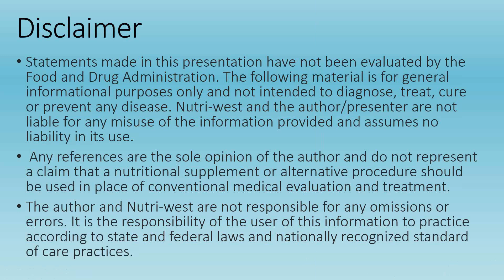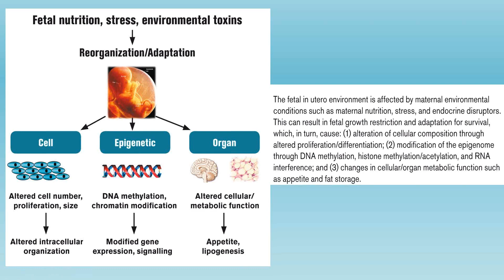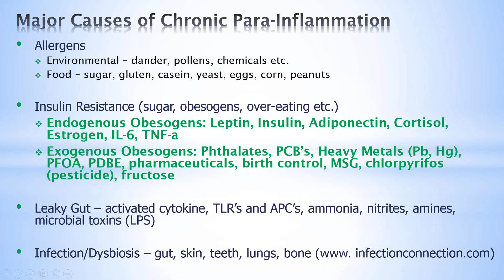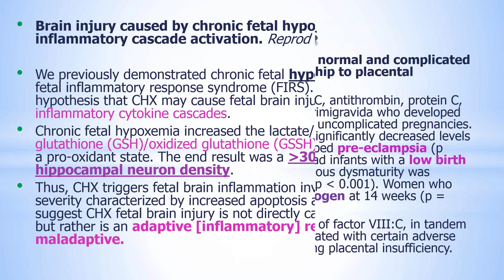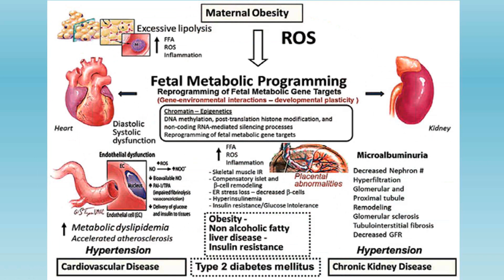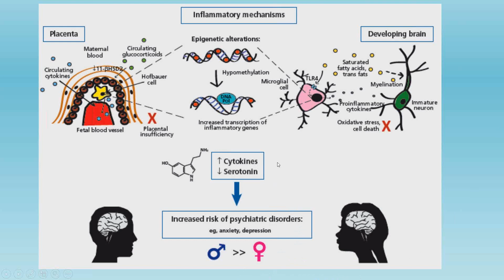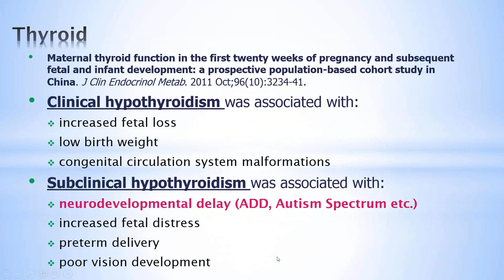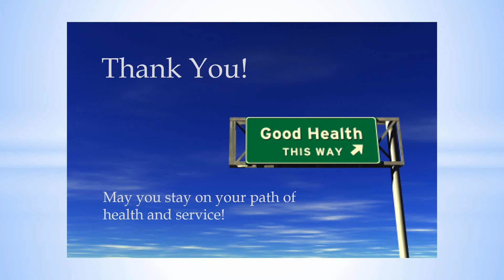Epigenetic Fetal Programming - Life Long Consequences of Maternal Nutrition (2014.12.10)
This lecture explores the science behind epigenetics and the importance of lifestyle choices before conception and during pregnancy. These choices can have massive effects on the genetics and future health of the child.